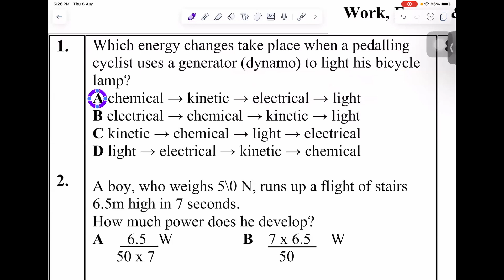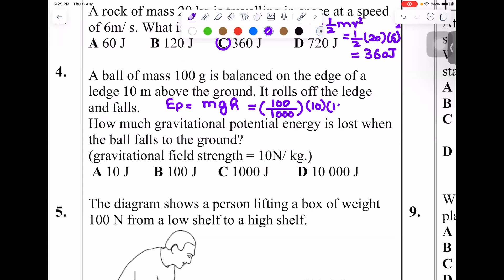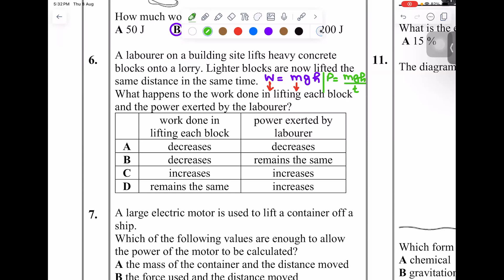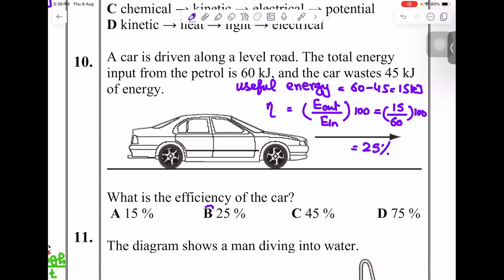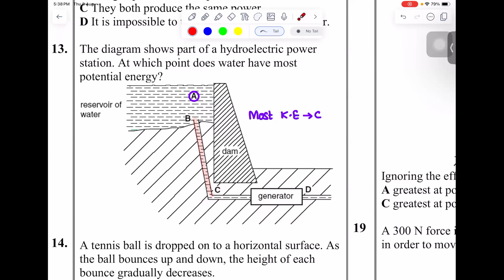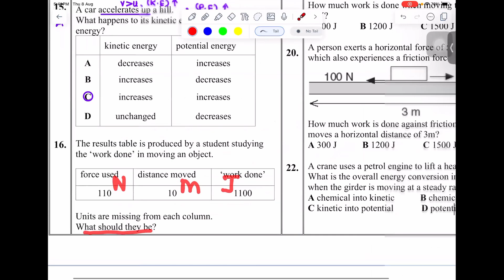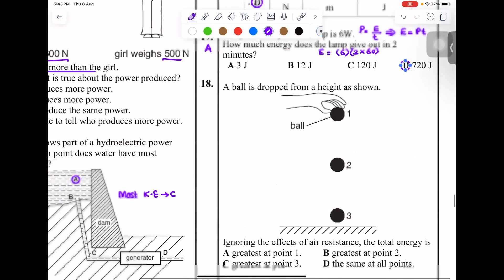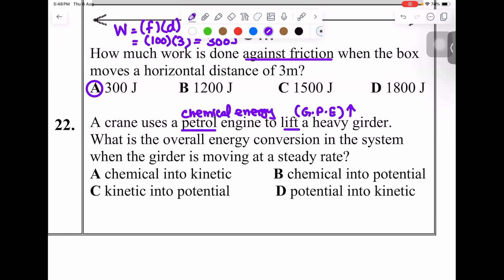O LEVEL | WORK, ENERGY AND POWER | LAST PART | 2024 | Physics By Akhtar Mehmood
1.7 Energy, work and power
1.7.1 Energy
1 State that energy may be stored as kinetic, gravitational potential, chemical, elastic (strain), nuclear,
electrostatic and internal (thermal)
2 Describe how energy is transferred between stores during events and processes, including examples of
transfer by forces (mechanical work done), electrical currents (electrical work done), heating, and by
electromagnetic, sound and other waves
3 Know the principle of the conservation of energy and apply this principle to the transfer of energy between
stores during events and processes
4 Recall and use the equation for kinetic energy
Ek
 = 1/2mv2
5 Recall and use the equation for the change in gravitational potential energy
ΔE
p = mgΔh
1.7.2 Work
1 Recall and use the equation
work done = force × distance moved in the direction of the force
W = Fd
Cambridge O Level Physics 5054 syllabus for 2023, 2024 and 2025. Subject content
15
1.7 Energy, work and power continued
1.7.3 Energy resources
1 List renewable and non-renewable energy sources
2 Describe how useful energy may be obtained, or electrical power generated, from:
(a) chemical energy stored in fossil fuels
(b) chemical energy stored in biofuels
(d) solar radiation
(e) nuclear fuel
(f) geothermal resources
(g) wind
(h) tides
(i) waves in the sea
including references to a boiler, turbine and generator where they are used
3 Describe advantages and disadvantages of each method limited to whether it is renewable, when and
whether it is available, and its impact on the environment
1.7.4 Efficiency
1 Define efficiency as:
(a) (%) efficiency = (useful energy output)
(total energy input) ( × 100%)
(b) (%) efficiency = (useful power output)
(total power input) ( × 100%)
and recall and use these equations
1.7.5 Power
1 Define power as work done per unit time and also as energy transferred per unit time; recall and use the
equations
(a) power =
work done
time taken
P = W
t

(b) power = energy transferred
time taken
P = ∆E
t